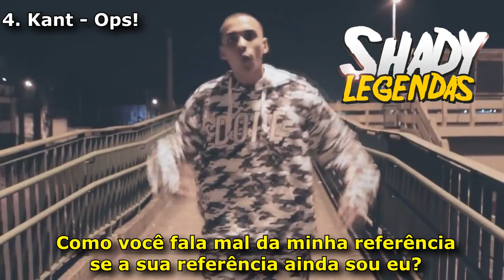Rappers brasileiros citando Eminem nas Músicas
Muitos pediram, tentei trazer oque eu já conhecia, se vocês aí sabem de outras músicas podem mandar o nome para uma possível parte 2!
• Música da Intro: Eminem - Venom

Shady Legendas®